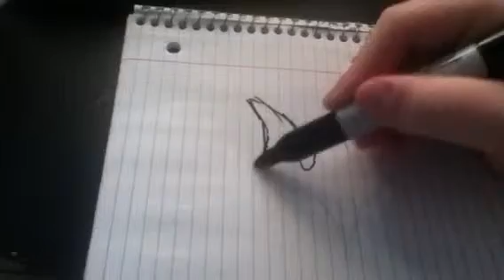Older bat symbol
Music is from batman begins